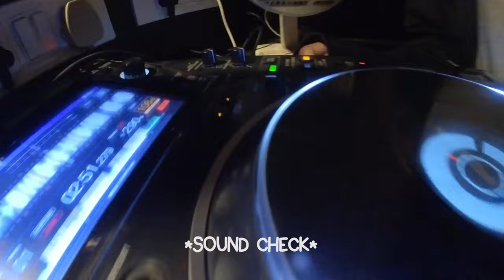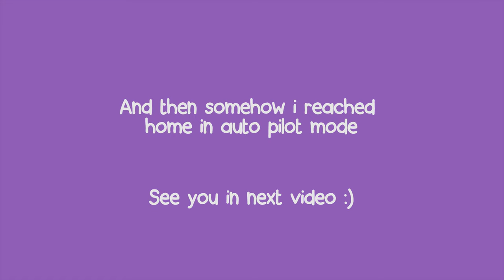Vlog 6 | That night in Tango | @Penny_plan set | Shillong Night Life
My first time to Tango with old-new friends + Pennyplan's set was fire :)